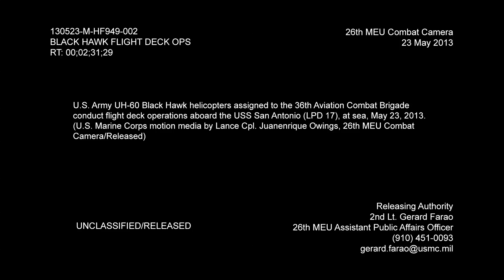Black Hawk Flight Deck Ops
U.S. Army UH-60 Black Hawk helicopters assigned to the 36th Aviation Combat Brigade conduct flight deck operations aboard the USS San Antonio (LPD 17), at sea, May 23, 2013. Also available in high definition. (U.S. Marine Corps motion media by Lance Cpl. Juanenrique Owings, 26th MEU Combat Camera/Released)